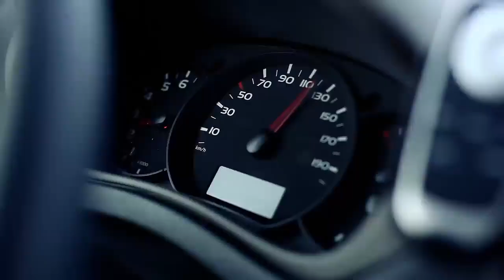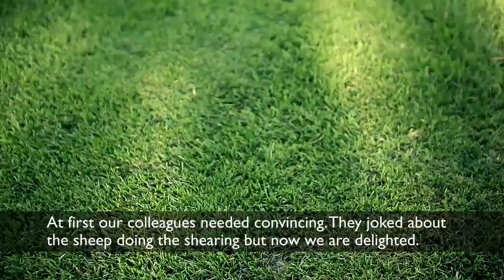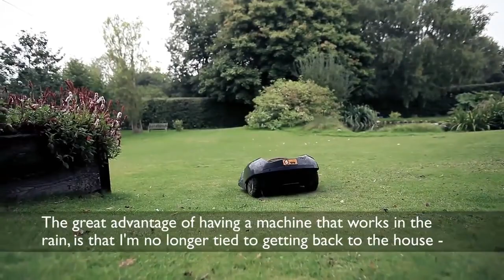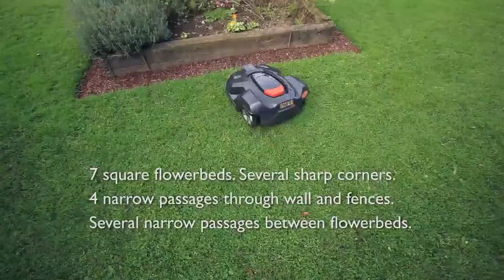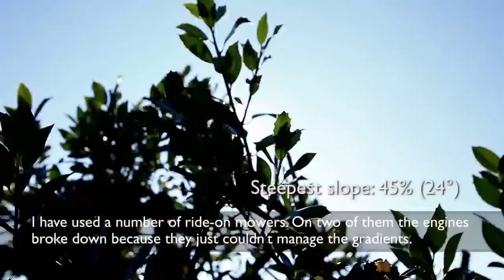Automower Testimonials - Does it work in reality?